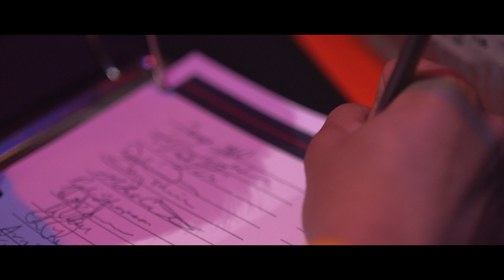Glorious Day - Flatirons Community Church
I was buried beneath my shame
Who could carry that kind of weight
It was my tomb

I was breathing, but not alive
All my failures I tried to hide

You called my name
And I ran out of that grave
Out of the darkness
Into Your glorious day

Now Your mercy has saved my soul
Now Your freedom is all I know
The old made new
Jesus, when I met You

I needed rescue
My sin was heavy
But chains break at the weight of Your glory
I needed shelter
I was an orphan
But You call me a citizen of heaven
When I was broken
You were my healing
Your love is the air that I'm breathing
I have a future